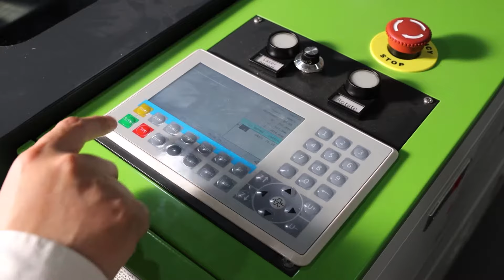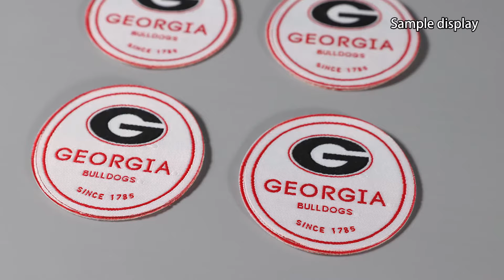Bescutter Versa Star 150W CO2 Laser Cutter & Engraver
Whether you’re just starting your business or increasing your production capacity, Versa Star is a perfect choice. As the fastest laser engraving and cutting machine on the market, Versa Star helps you make your daily work more profitable.

Leave us your opinions about the video in the comments!